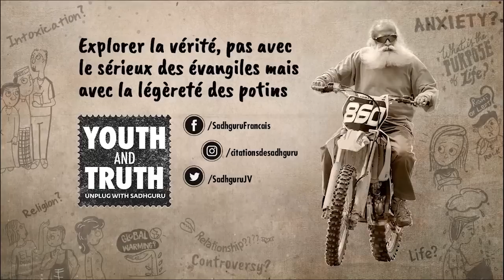La Dépression, est-elle un choix ?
Sadhguru fait la distinction entre la maladie psychiatrique pathologique et la "folie périphérique" que nous avons tous.

Il évoque tous ceux qui se poussent eux-mêmes à la dépression mais qui s'en sortent eux-mêmes aussi.